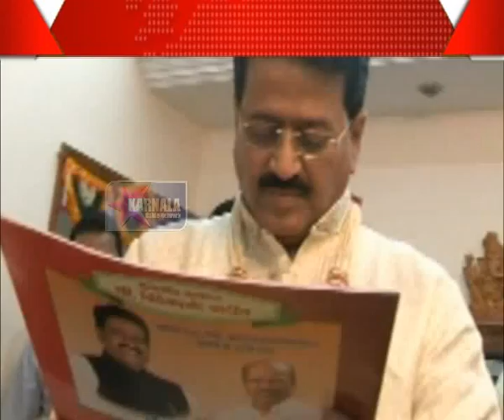22 6 2015 Ajivali Vahya Vatap Marathi News